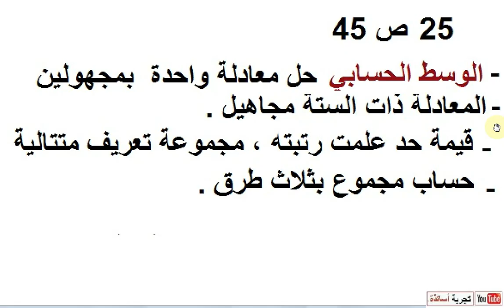المتتاليات العددية ثالثة آداب نص التمرين 25 صفحة 45